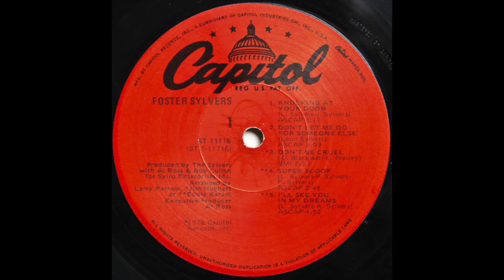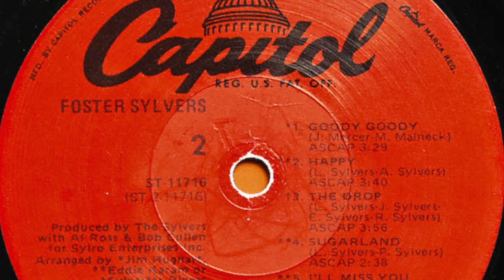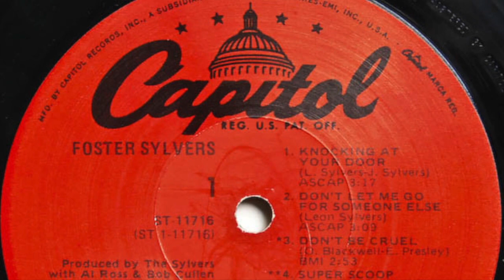Foster Sylvers - I'll Miss You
We are the music makers, and we are the dreamers of dreams.